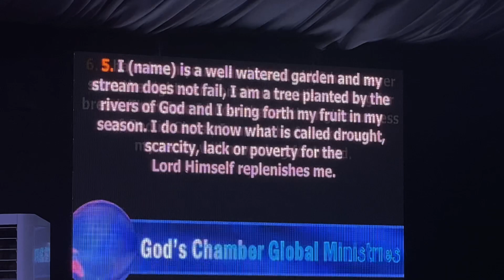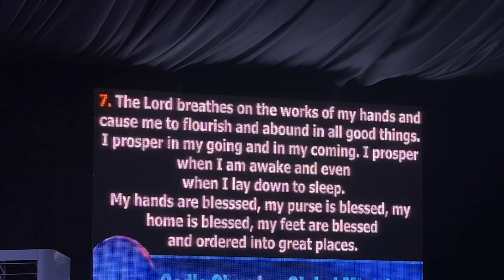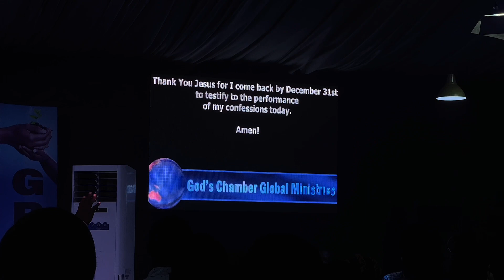Confession for the 2nd half of the year